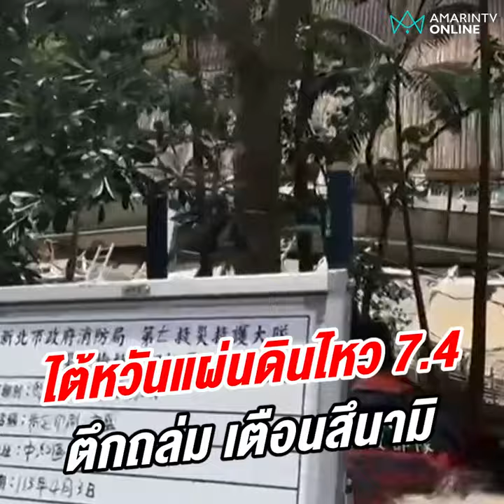ช็อกโลก ไต้หวันแผ่นดินไหวรุนแรง 7.4 ตึกถล่ม เตือนสึนามิ | เรื่องร้อนอมรินทร์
ไต้หวัน แผ่นดินไหวรุนแรงในรอบ 25 ปี สะเทือนทั่วประเทศพร้อมประกาศเตือนสึนามิ ขณะที่อาคารพังถล่มจำนวนมาก